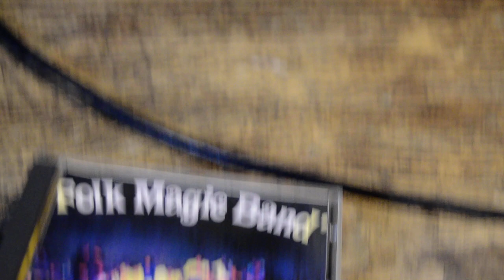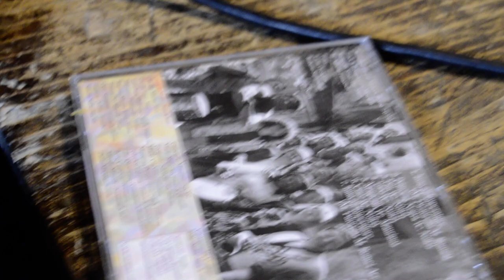Gaetano Delfini ricorda la Folk Magic Band e i gruppi musicali a Calcata - parte 1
🎥elettritv💻📲 Sono arrivato a Calcata nel 1977 perche' un amico aveva casa, era venuto perche' voleva trovare una casa fuori Roma, questo amico era Corrado Nofri pianista con cui suonavo gia, avevamo un quintetto di Jazz, si chiamava Spirale, e ad un certo punto sopratutto Corrado Nofri e Riccardo Romei con la collaborazione di tutti fondammo questa banda grande, un orchestra quasi, solo che suonavamo in piedi, la Folk Magic Band. Ad un certo punto Corrado parti per l'America insieme a Lidia, il padre e la madre di Edu' e noi prendemmo il loro posto a casa loro, perche' a Roma non si trovavano case in affitto, poi ci sembrava molto bello raccolto, c'era la vita paesana e i vecchietti amici con cui avevamo buoni rapporti. Ci spostammo qui e la vita cambio' un po' a meta' 1976, in casa di Corrado ci abitava ancora Massimo Pastorello con Caterina, che era un violinista e suonava nella Folk Magic Band pure lui, prima c'era stato lo sviluppo di questa orchestra avevamo suonato in giro in festival Jazz ,festival dell'Unita' nazionali. Poi era difficile mantenere un orchestra insieme e si e' sciolta la cosa. Io per un periodo mi sono anche occupato di agricoltura, avevo un terreno, la vita era bella a Calcata, ci si incontrava con tutti e si facevano anche le feste in piazza, spontanee, un giorno usciva Zii Pietro con l'organetto, molto simpatico, comunista, io ho avuto un buonissimo rapporto con lui, addirittura facevammo il vino insieme per lui e per noi, una volta mi presto' un campo e venne a farmi vedere come si zappavano le patate. A Zii Pietro a volte si univano uno o due chitarristi e molto spesso veniva Roberto Ciotti e si ballava sui ciottoli. C'era sempre tanta gente che suonava, esplorando tutte le branche della musica. Della Folk Magic Band facevamo parte in 4 del quintetto Spirale, poi nella parte finale e' subentrato anche il bassista Peppe Caporello, era un desiderio suonare insieme vedere che usciva fuori da una banda di 18 persone, con la cantante i percussionisti. Due violini Massimo Pastorello e Rudi Baroncini, quasi tutti cantavano, Nicola Stilo al Flauto che adesso e' uno dei piu' grandi flautisti del Mondo, Giancarlo Maurino al sassofono, c'era Sandro Satta, poi Luciano de Bonis sax, Mario Fulci detto il faraone sax tenore, Sandro Cesaroni al sax baritono, c'ero io Gaetano Delfini alla tromba e il trombone, Corrado Nofri al piano, Fabrizio Cecca e Mauro Dolci al contrabasso, Gianpaolo Ascolese alla batteria, Alfredo Menotti congas e percussioni, Paolo Morelli e Lillo Guarratino percussioni e Lisette Miller percussioni e voce solista. Ad un certo punto Giancarlo Cesaroni del Folkstudio ci venne sentire suonare al Music Inn a Roma e ci fece fare questo disco che facemmo in parte qui a Calcata. Poi io nel 1984 ho avuto anche altri gruppi e delle volte provavamo proprio in questa stanza, l'atmosfera era molto bella libera, c'era molta energia. Poi Corrado Nofri e' tornato dal Brasile nel 1993 e ha detto perche' non riformiamo la Folk Magic Band, Tiziana Picchiarelli flautista e Federico Laterza pianista vivevano a Calcata.